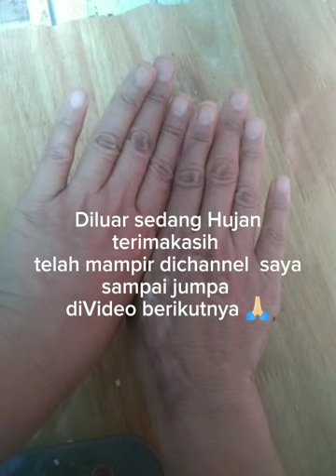BEDAK DINGIN, ANGGUR LAUT